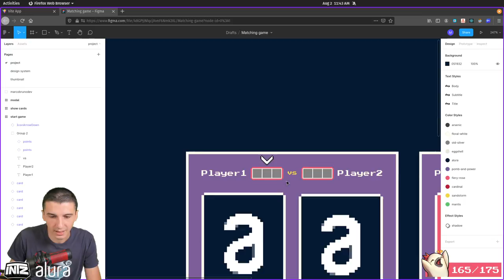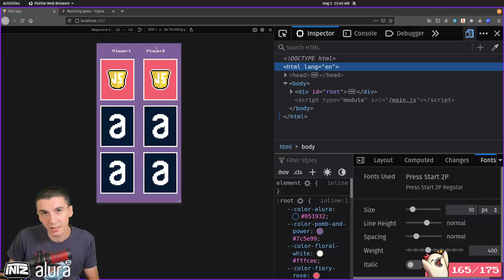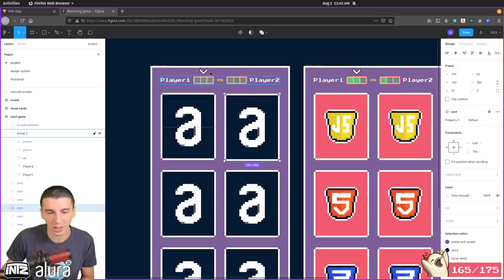Desafios top top top | Curso de JS para React | Mod 2 Aula 11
Desafios do módulo 2 está lançado. A seguir cada um deles para você tentar fazer:

1 - Criar os componentes de pontuação e o de VS;
2 - Criar o componente que é uma seta e fazer a animação dela;
3 - Quando virar duas cartas mudar a seta para o próximo player e desvirar as duas cartas que estão em aberto.

👉 Quer tirar suas dúvidas? Cola na nossa comunidade dev feliz no Discord! São mais de 9mil pessoas se ajudando e trocando conhecimento. Vem